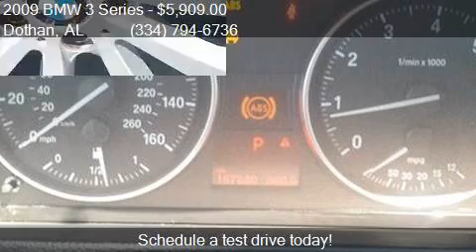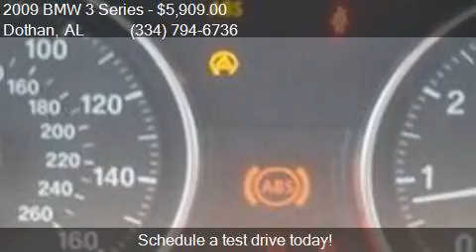2009 BMW 3 Series 328i 4dr Sedan SA for sale in Dothan, AL 3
This 2009 BMW 3 Series 328i 4dr Sedan SA is for sale in Dothan, AL 36305 at BONDY'S NISSAN.

Transmission:
Color: Jet Black
Mileage: 167883
Contact BONDY'S NISSAN 3693 W MAIN ST Dothan, AL 36305 to test drive this 2009 BMW 3 Series 328i 4dr Sedan SA today.